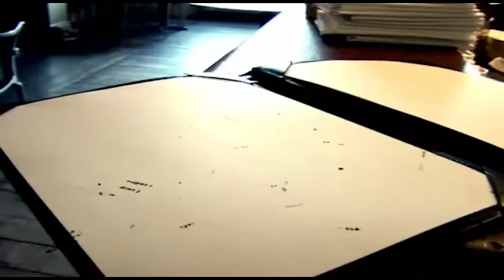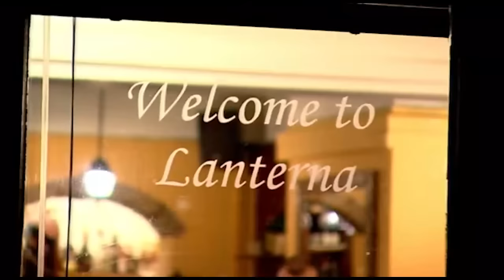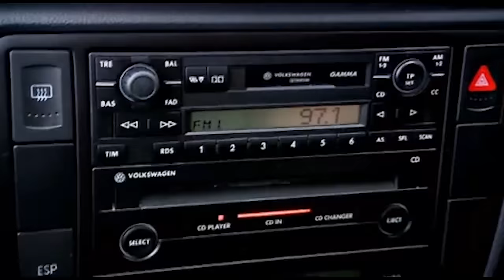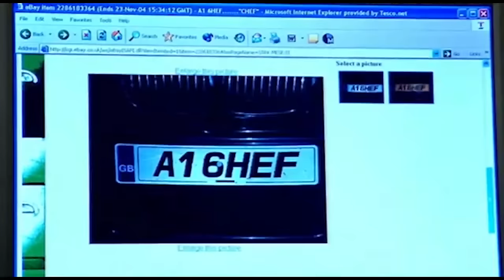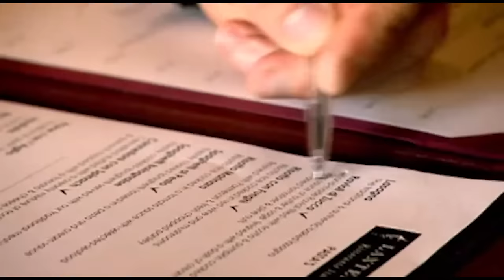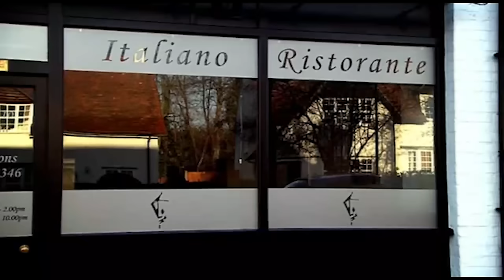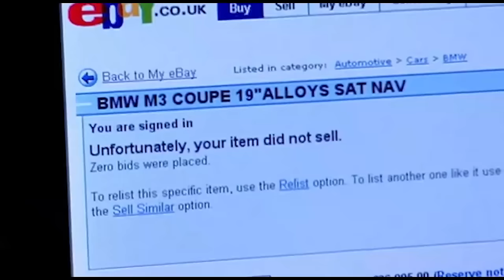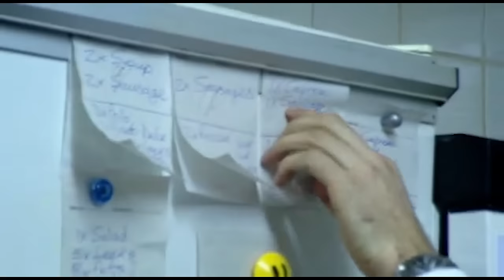Gordon Ramsays Kitchen Nightmares UK s2 ep1 - La Lanterna 1080HD